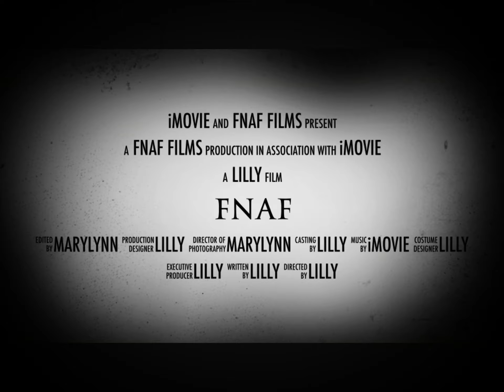FANF ( official trailer ) Director: Lilliana Pita ⚠️ FLASHING LIGHTS ⚠️